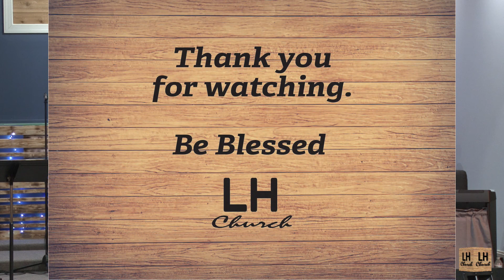Revelation Series week 2